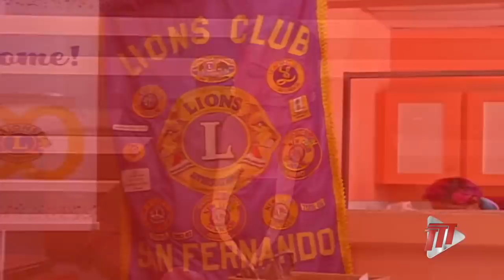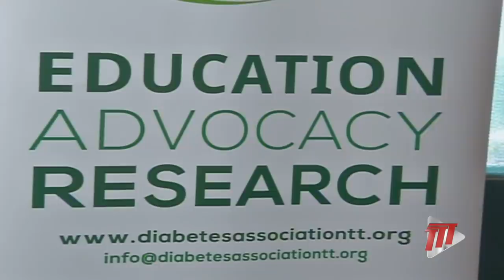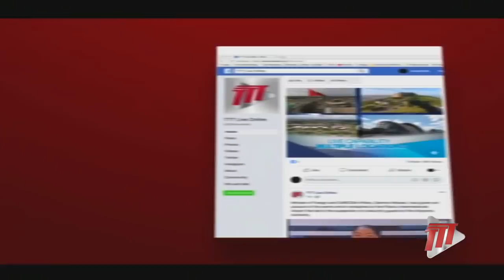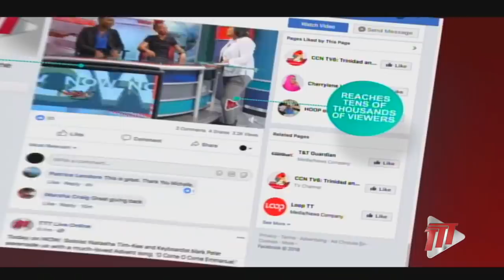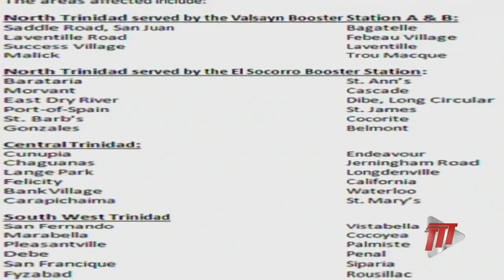TTT News - Sunday 7th April 2019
TTT News at 6:30PM with Mahalia Joseph-Wharton!